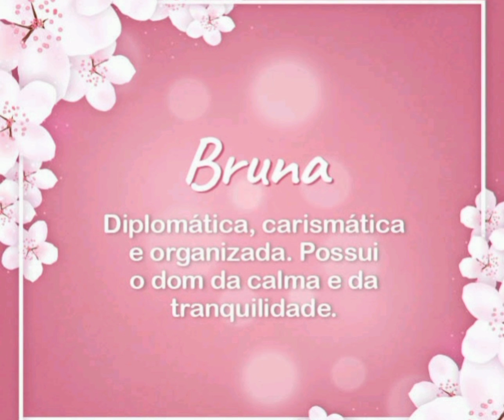Bruna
Significado do Nome Bruna

Bruna: Significa “morena”, "bronzeada", "marrom"; "da cor do fogo".

Significado de brunir

Dar brilho, polir, tornar brilhante, luzidio.[Figurado] Tornar perfeito aprimorar; alindar ou aperfeiçoar: brunir o estilo.[Gramática] verbo defectivo.

Bruna é uma pessoa muito calma, bondosa e bastante organizada. Costuma ser extremamente diplomática, conseguindo resolver os seus problemas e conquistar o que Quiser utilizando disso.

Bruna é muito paciente com o próximo, principalmente com aqueles que ama. E consegue ser gentil até mesmo com aqueles que ela não se dá muito bem. Por esse motivo, ela consegue se adaptar com facilidade a qualquer ambiente.

Bruna é companheira, carismática e muito sensível. Também é muito afetiva, e não possue medo de demonstrar o que sente.
Sonhadora, imaginativa e intuitiva. Muito ligada às recordações de infância. Grande capacidade de reflexão e maturação de ideias.
Bruna é um ser de personalidade sociável, que precisa de estar integrada num grupo e desenvolver atividades em conjunto. Sente-se feliz quando o ambiente e as relações que se estabelecem à sua volta são calmas, previsíveis e harmoniosas.
Dedica-se aos prazeres simples da vida e atinge a necessária estabilidade emocional vivendo e encarando as situações quotidianas de modo sereno e calmo.
Com uma personalidade adversa à imprevisibilidade e a desavenças, pondera cuidadosamente todas as suas opções e só depois define o caminho a seguir, com certeza e segurança.
Quando necessário, dá bom uso aos seus dotes pacificadores e diplomáticos na expectativa de criar um ambiente harmonioso à sua volta
Apesar de não ser ambiciosa ela consegue tudo que deseja, mas sempre pela persuasão, pela capacidade de convencer e nunca pela força.

OUTRAS INFORMAÇÕES SOBRE A PALAVRA

Possui 5 letras
Possui as vogais: a u
Possui as consoantes: b n r
A palavra escrita ao contrário: anurb